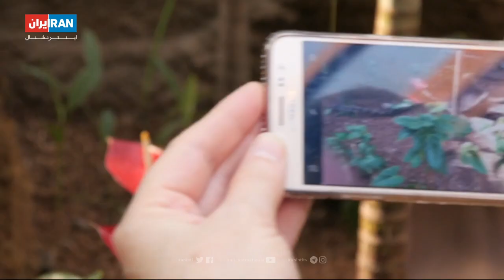انسان، زمین، فردا: تصمیم گیری برای تغییر کاربری مناطق صنعتی و آموزش عکاسی علمی با تلفن همراه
تغییر کاربری مناطق صنعتی؛ تجربه کارخانه خودروسازی فیات در تورین
دانش سارویی مدرس عکاسی از عکاسی علمی با تلفن همراه می گوید
آشنایی با طبیعت ایران: لاچین